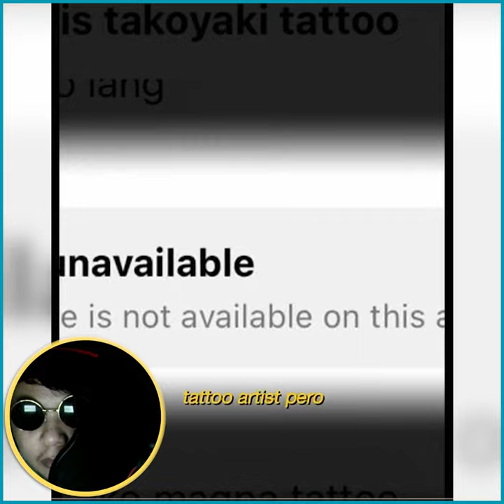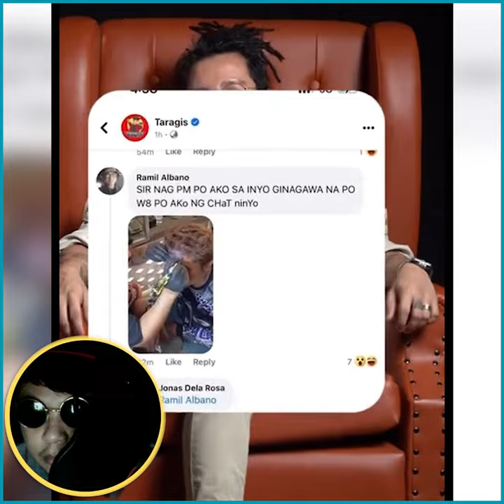TARAGIS TAKOYAKI KINEWENTO NA ANG TATTOO SA NOO SCRIPTED PRANK | RAMIL ALBANO NA EXPLOIT NGA BA ?